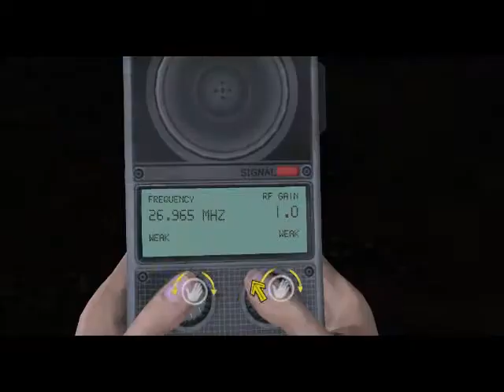[OLD] Jurassic Park: The Game- Episode 2- Part 2: Hostage Situation